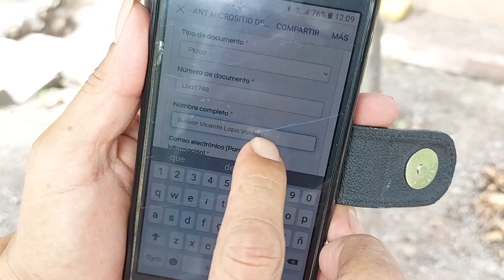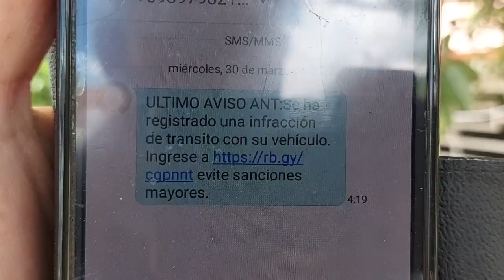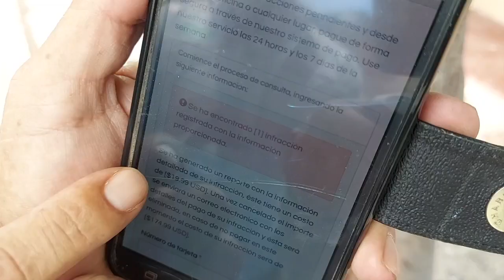Intentaron estafar a expolicía haciéndose pasar por funcionarios de la Agencia Nacional de Tránsito